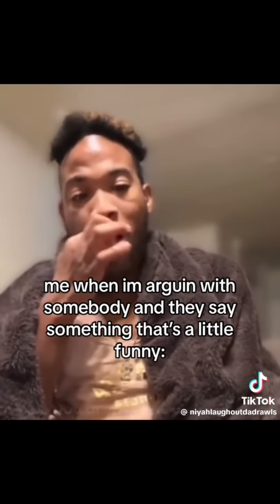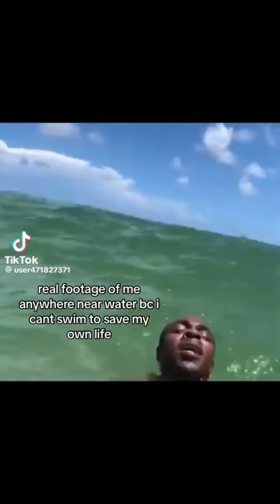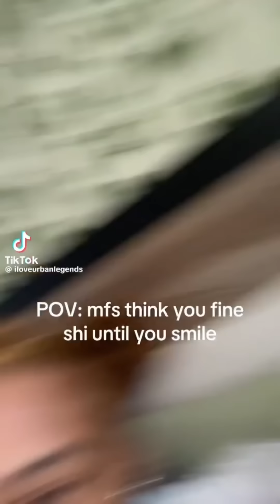Black TikTok 145 ☆🫶🏾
Enjoy this black TikTok compilation 🩷🎀